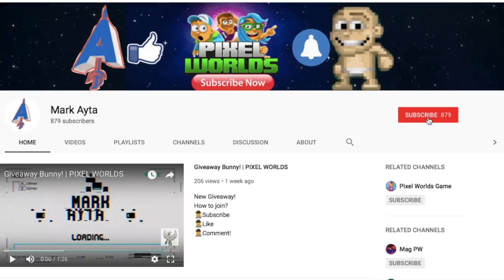Challenging The Professors Lab | Pixel Worlds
WHO WANTS TO JOIN ME DEFEAT THE BOSS?!
You Can Find Me In My World PINOY
I Post All My Upcoming Videos There